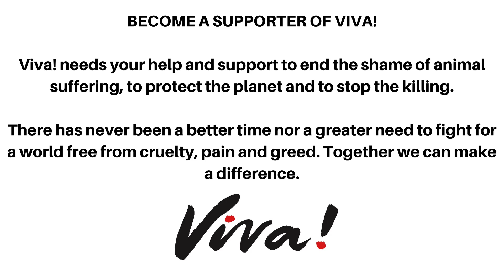Vegan Geezer: Why I support Viva!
Vegan geezer has grown up in South London all of his life, where he has gone through all the common laddish culture of football, smoking, drinking and rowdiness you'd expect of a London geezer, until he eventually settled to have a family, and then more importantly found veganism at the end 2013.

Follow him on his channel where he shares his experiences, vlog about raising his kids vegan, and demonstrates all forms of vegan advocacy such as street interviews, protests, educational talks, how tos and many more.
It just goes to show that anyone - even a London geezer like himself, can be vegan! ;-)